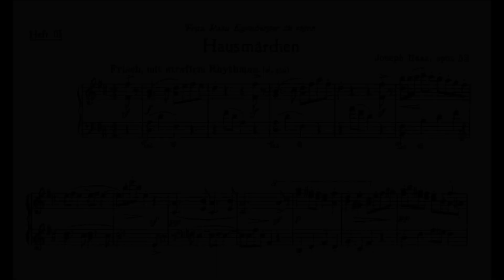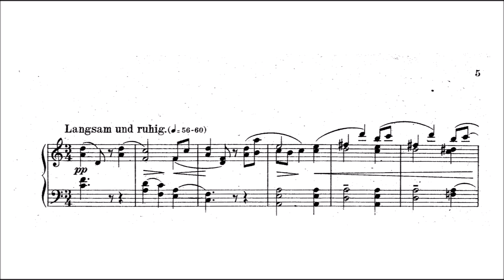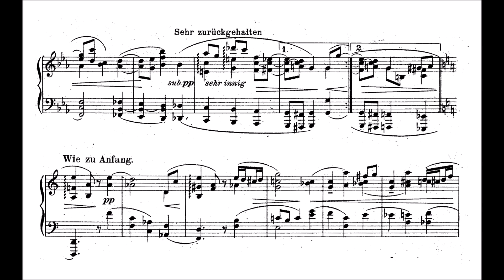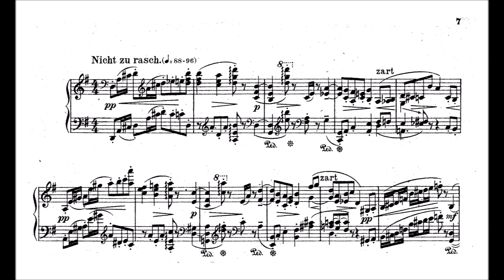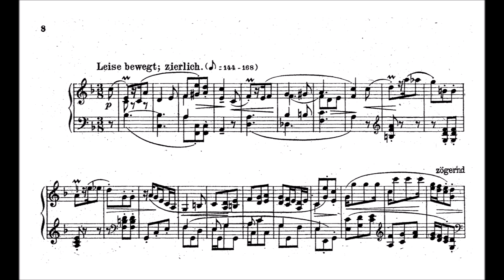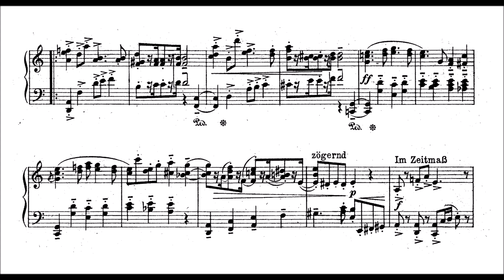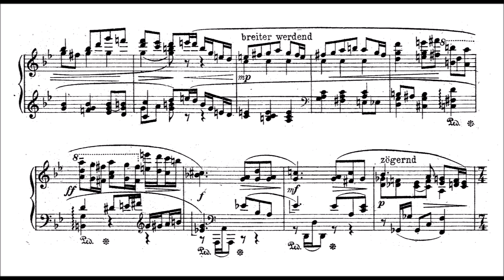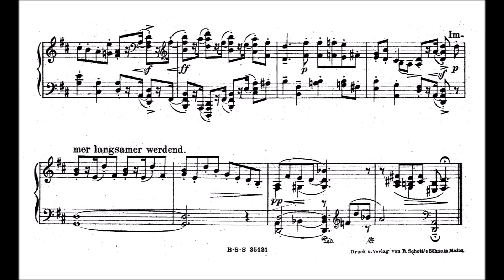Joseph Haas - Hausmärchen, Op.53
The title can be translated to "house-fairytales". It is a set of short pieces which forms one of 3 books with that name. This is the last one. There are all kinds of nice and rather easy romantic pieces in the Schumann tradition here. Dramatic ones, a march, the "soft one" and so on. Joseph Haas (1879 – 1960) was a German late romantic composer and music teacher. He became a teacher himself and taught from 1897 to 1904 in Lauingen near the Danube.

In his effort to pursue his musical inclination, he met Max Reger, with whom he took private lessons from 1904 in Munich. He later followed him to Leipzig in 1907 to study music at the Leipzig Conservatory. Among his teachers were Karl Straube and Adolf Ruthardt. In 1909 Haas finished his studies. In 1911, having had his first success as a composer and having won an Arthur Nikisch scholarship, he became teacher of composition at the Stuttgart Conservatory, where he was named professor in 1916. From 1921 he taught at the Akademie für Tonkunst in Munich (today Hochschule für Musik und Theater München); he was professor there from 1924 to 1950.

In 1921, together with Paul Hindemith and Heinrich Burkard. he established the Donaueschinger Kammermusikaufführungen zur Förderung zeitgenössischer Tonkunst.

The work of Haas was entirely based on tonality. At first, he was strongly influenced by his mentor Max Reger, whose language of polyphony and harmony also featured in Haas's music.

During his lifetime, Haas was a successful and well known composer. In 1954, for his 75th birthday, numerous celebratory festivals took place in both West and East Germany. After his death, the presence of his works in concerts has dramatically decreased.

I receive again a lot of pieces which I shall play. Do not be disappointed if it doesn't appear in the near future. I am completely alone here and trying my best to process everything as best as possible.

0:00 Frisch, mit straffem Rhythmus.
1:10 Sehr rasch
2:29 Langsam und ruhig
5:08 Lebhaft bewegt
6:48 Nicht zu rasch
8:48 Leise bewegt; zierlich
10:25 Marschmäßig
12:15 Sehr getragen
14:51 Lebhaft

I play every video myself via Digital Piano, VST Plugins and lot of work.
Headphones: Beyerdynamic T1
DP: Kawai CA98
DAW: Fl Studio 20
Plugins: List is too long. Ask in comments if interested.
Score finding process: Downloading a LOT on several websites found over the years and try&error.

Donation is appreciated and possible here (I immediately get the money)